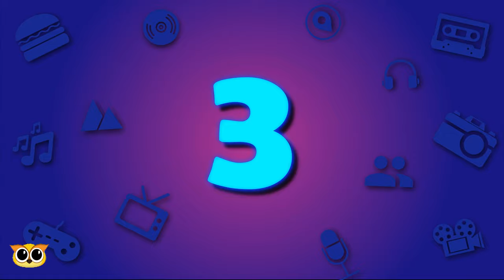ASÍ LUCEN ACTORES DE "SON COMO NIÑOS" EN 2021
Hola curiosos, Son como niños es un película estadounidense, lanzada hace más de 11 años y muchos nos preguntamos como se verán los actores hoy en día después de una década por esta razón hoy te mostraremos como lucen los actores de esta espectacular película.

Toda la edición, animaciones y efectos audiovisuales utilizados en este video ha sido realizado en el estudio de CurioTops, por esta razón nos reservamos todos los derechos de nuestro contenido.